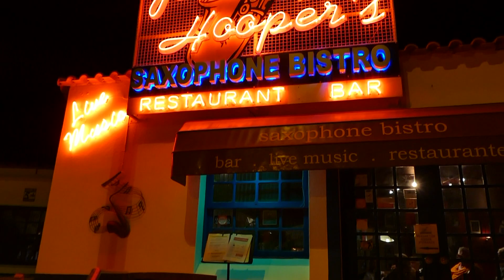Higher and Higher - Johnny Hooper.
60th Birthday tribute to Carl Simmonds. Shot at Johnny Hooper's Saxophone Bistro. 2020.